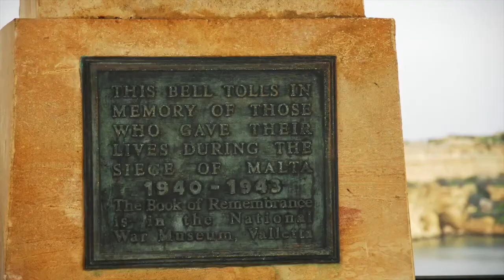MALTE La Valette Quartier Iermu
La création d'une ville fortifiée sur la pointe de la péninsule de Xiberras est évoquée dès l'installation des chevaliers de Saint-Jean à Malte en 1530. Le grand maître Juan de Homedes ne retient pas cette solution, qui impliquerait l'abandon définitif de Rhodes que les chevaliers ont dû fuir, mais qu'ils espèrent encore recouvrer1. Il fait renforcer le Fort Saint-Ange déjà existant à Birgu et bâtir un petit fort sur la pointe de Xiberras pour fermer l'accès à la rade de Marsamxett1. Les travaux du fort commencent en 1552 et sont achevés en 1556 par le successeur de Homedes, Claude de la Sengle1. La chapelle de Notre-Dame du Bon secours, qui préexistait sur l'emplacement, est intégrée dans le fort et reconsacrée à sainte Anne.